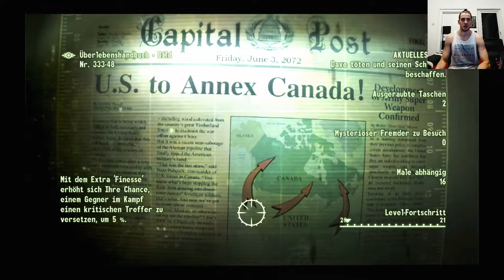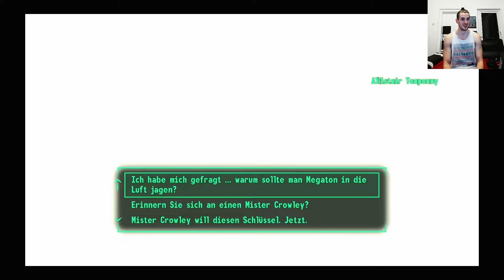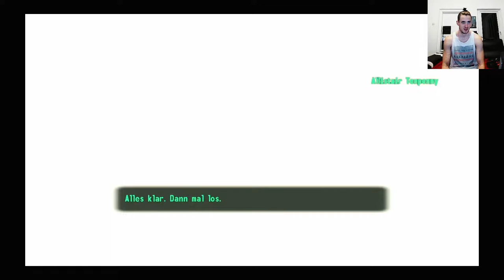Fallout 3 Deutsch Permadeath Part 43, Glitches, glitches, Glitschig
Charon! Charon! Charon...